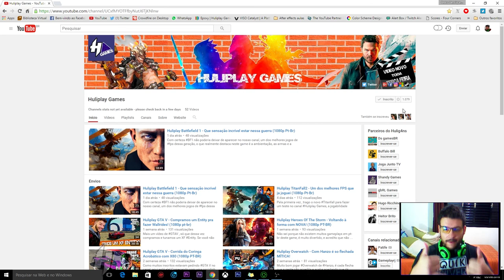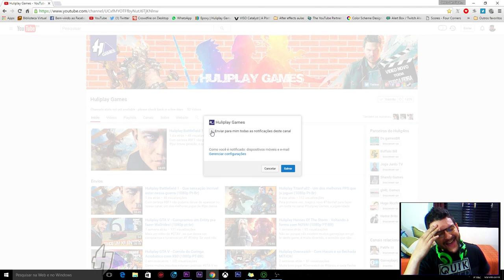Huliplay Smite - O Deus mais forte de Todos!(1080p Pt - Br)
Areninha marota pra mostrar o Poder de um dos Deuses mais fortes da Mitologia EgÃ­pcia. Se vocÃª acertar o combo completo dele jÃ¡ era! Vamos ganhar tudo nesse Smite!
â–ºRedes Sociaisâ—„

â–ºParceirosâ—„

â–¶â–¶ Se VocÃª gostou mesmo do canal e quiser ajudar de alguma forma ( sÃ³ se vocÃª quiser MESMO) , basta clicar no link e fazer uma doaÃ§Ã£o na quantia que desejar pelo PAYPAL